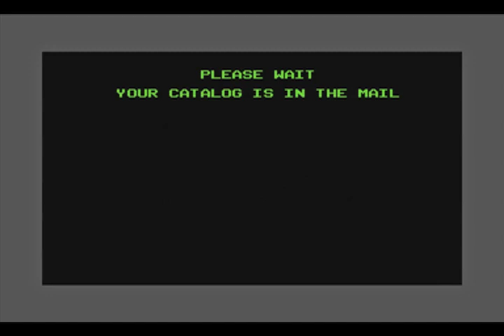Mail Order Monsters - C64 - Best C64 Games (EA 1985)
Grow your creatures in the vats and test their mettle on the battlegrounds in Mail Order Monsters, a primordial Pokemon gem from EA and one of the best C64 games.